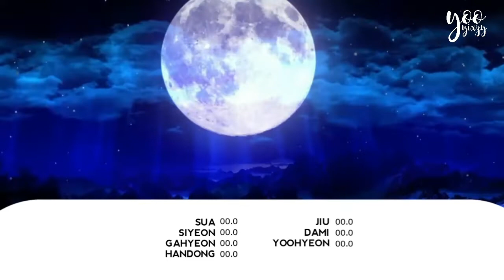How Would Dreamcatcher sing Fantasy by PinkFantasy?